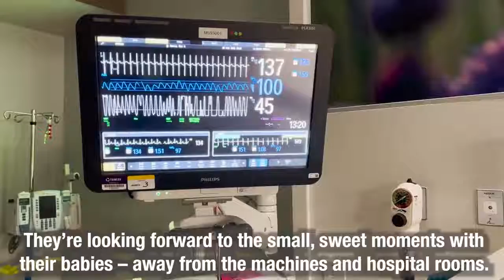Burney twins spend more than 100 days in the NICU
Kaiden and Avery Burney are twins who have spent more than 100 days in the Riley Maternity Tower NICU.
Their mom, Sarah, started to feel cramping at 26 weeks pregnant. She arrived at her local hospital where it was determined she was in labor and she needed to be transported to Riley. Less than an hour later, she was ready to deliver her twins.
The twins were born weighing less than 3 pounds each. In the weeks since their arrival, they've managed to grow stronger. Now, they're working on their breathing.